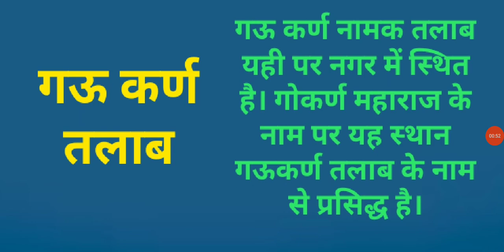गऊ कर्ण तलाब